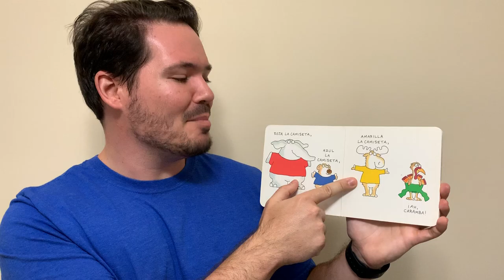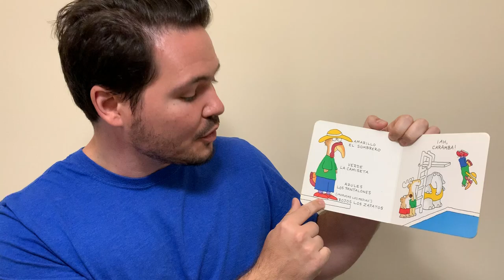Azul el Sombrero Verde el Sombrero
Mr. Patrick reads Azul el Sombrero, Verde el Sombrero by the always popular Sandra Boynton. Be sure to speak along with the Spanish words! Do you think that silly turkey will ever get it right?